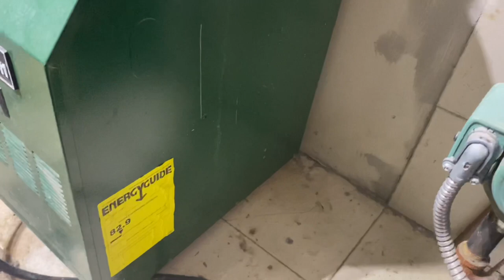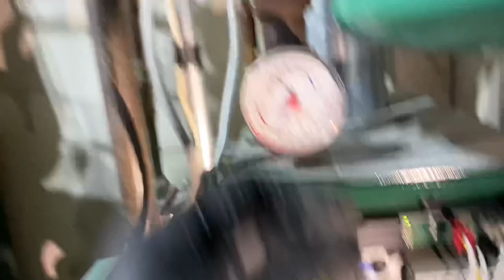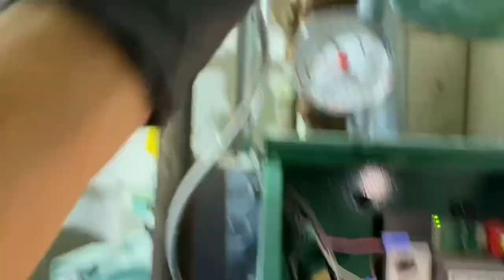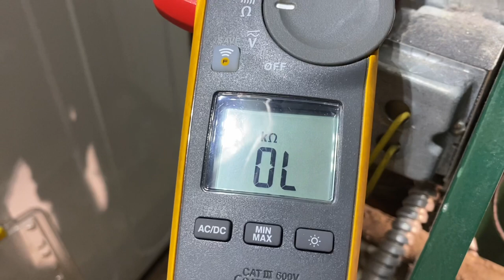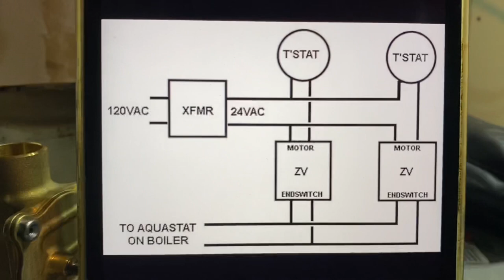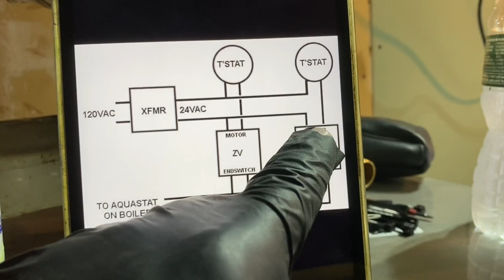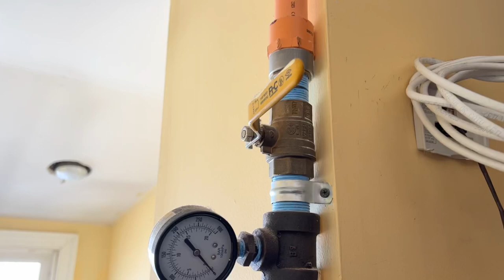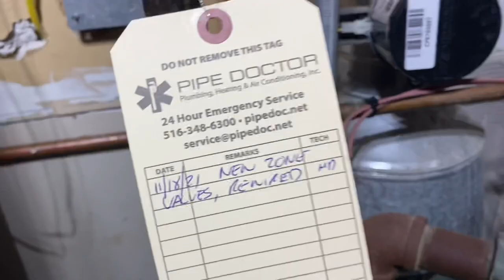Who Wired This Mess? Gas Boilers Wired Together Help My Thermostats Don't Work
Hackery at its finest! Found 2 boilers wired together. No wonder the thermostats don't work! We found 2 boilers in this 2-family home wired together along with a mess of other unnecessary wiring and 2 dead zone valves! OMG 😱 what were they thinking?!?!

Helpful Links
Thermocouple & Pilot Flare Wrench

"Mech" Merchandise Requests (United States Only):
*BRAND NEW - AVAILABLE NOW* Official Pipe Doctor long-sleeve shirts are available in Medium, Large & XL - minimum donation of $34 isappreciated

Free Sticker Requests:
Name
Address

Mikey Pipes
C/O Pipe Doctor Plumbing
80 E Hawthorne Ave